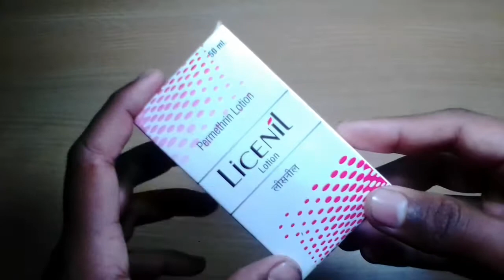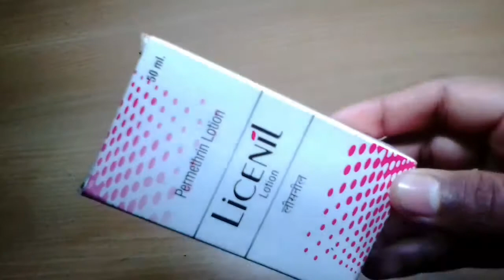Licenil lotion दाग धब्बों ,दाद खुजली को गायब कर देगा मात्र एक हप्ते मे साथ मे एक्ने को भी हटाता है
E-vital hair oil with omega -3 & vitamin eमजबूत बालो का पोषण ,बालों को लंबे कर देगा मात्र 1 हफ्ते मे